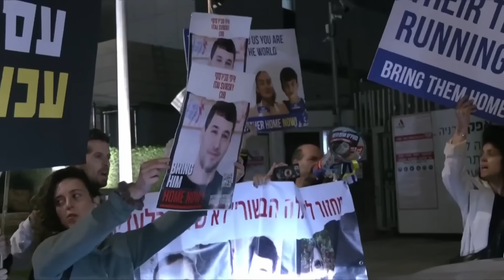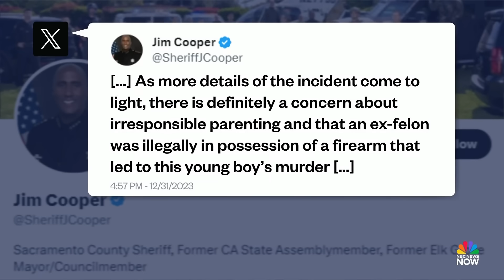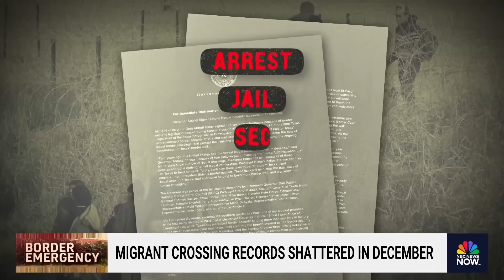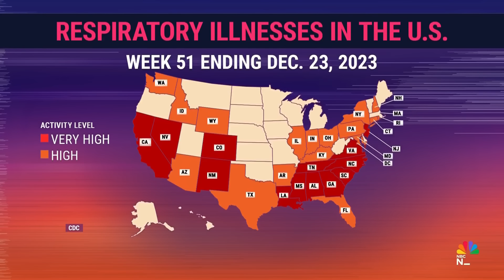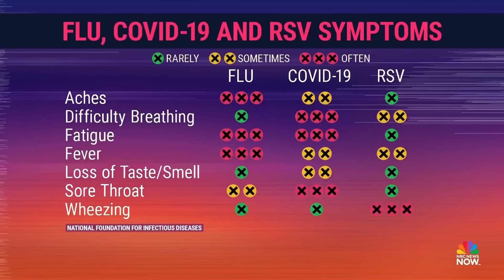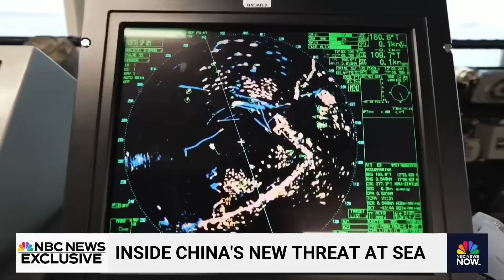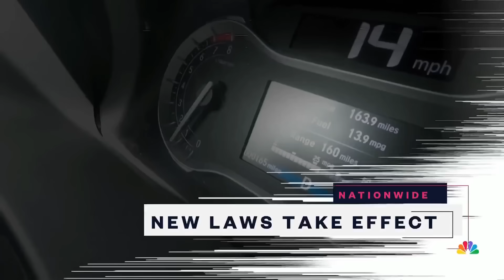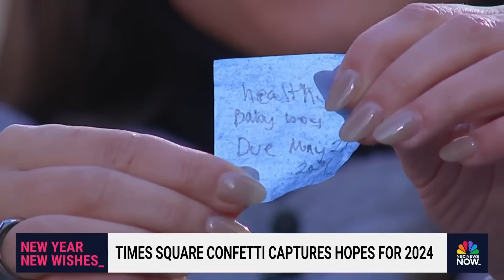Stay Tuned NOW with Gadi Schwartz - Jan. 1 | NBC News NOW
A 10-year-old and his father are in custody after the deadly shooting of another child, respiratory illnesses are on the rise amid low vaccination rates, millions are heading home after a record holiday travel season.